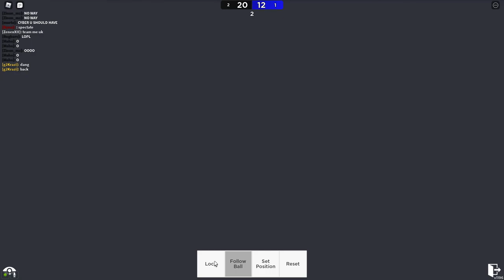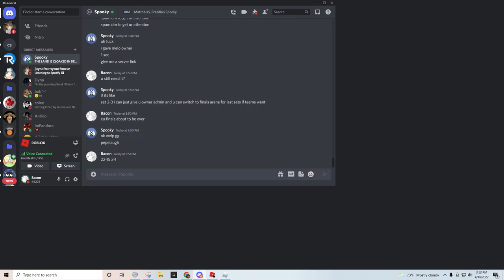S5 EUROPE FINALS (Commentary) | Volleyball 4.2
RVL S5 EU Grand Finals - United Kingdom vs Egypt

Thumbnail -
char # 5425